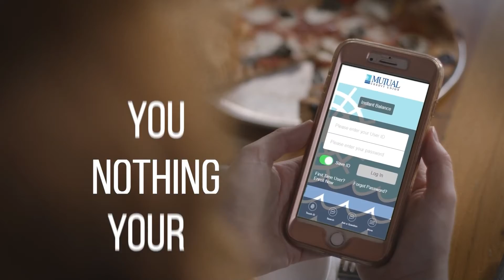VDN News Brief - Dec. 28, 2021